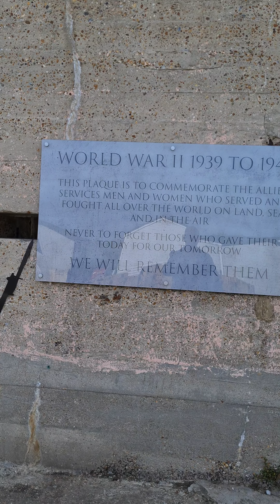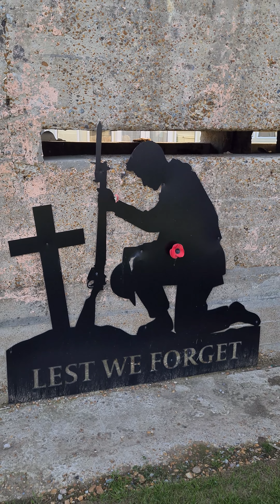WW2 Pillbox, located on our holiday camp = Rye Harbour Holiday Park East Sussex. 26/5/2022.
The Holiday Park has added the memorial plaque & silhouette soldiers, to highlight the history of this Pillbox.